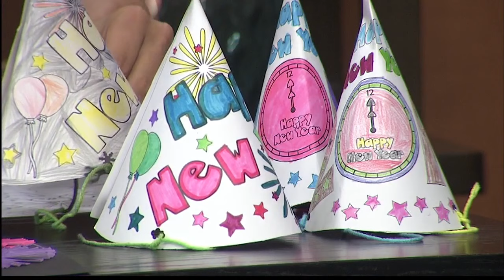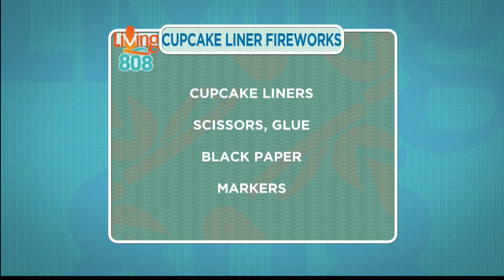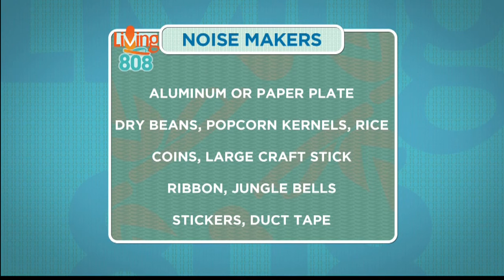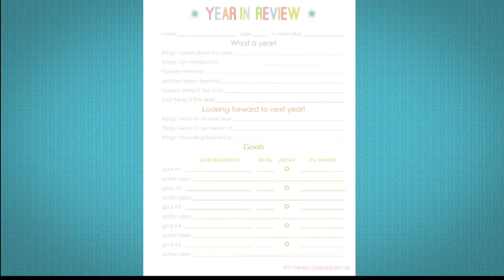Kamaaina Kids: Keep your Keiki busy this New Year!